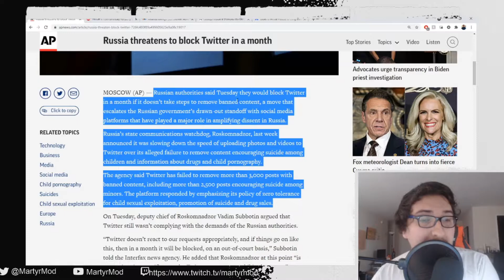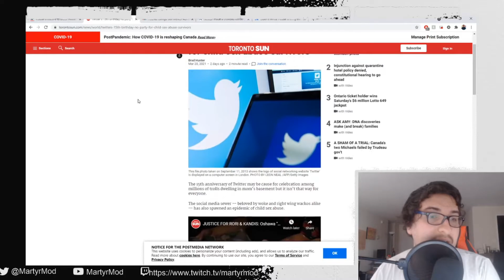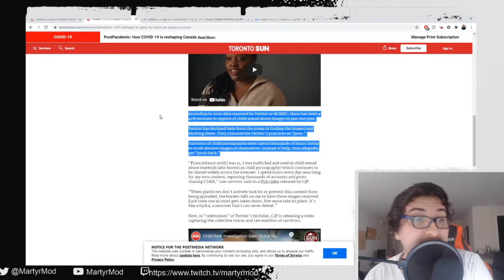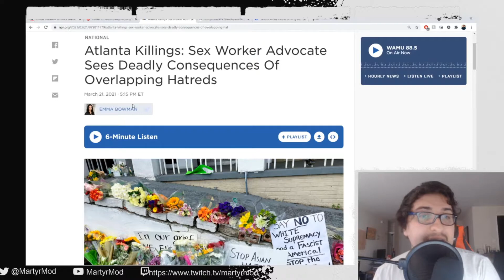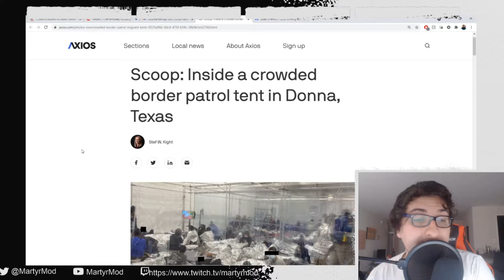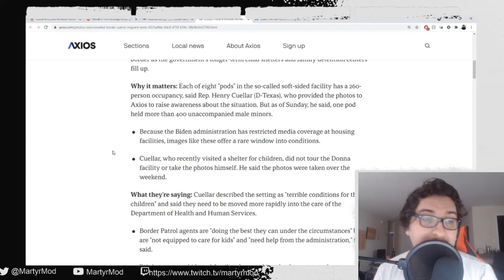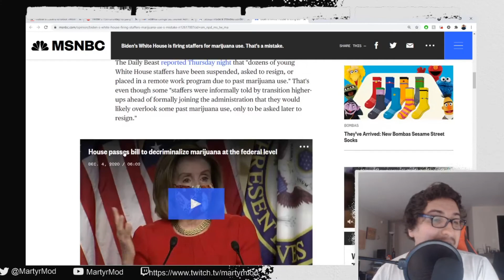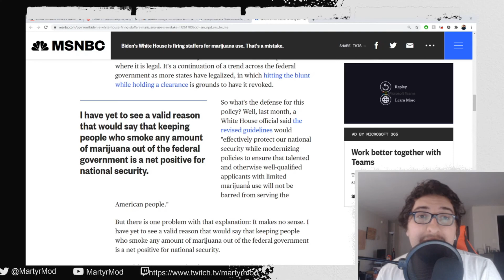Twitter has a Child Porn Problem | March 23rd Not-So News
Russia threatens to block Twitter in a month
Twitter's 15th birthday no party for child sex abuse survivors
Atlanta Killings: Sex Worker Advocate Sees Deadly Consequences Of Overlapping Hatreds
Scoop: Inside a crowded border patrol tent in Donna, Texas
Biden's White House is firing staffers for marijuana use. That's a mistake.

Twitch Live every Tuesday and Thursday @ 4pm EST